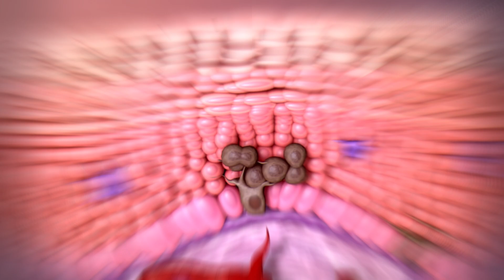Porque los Warden son ciegos ? (Minecraft 1.19)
Porque los Warden son ciegos ?

Esta es la razón por la que los Warden están ciegos en Minecraft! y cual es la teoría.

Si te ha gustado no olvides apoyarlo con un buen like y sub para mas contenido así! Un saludo!